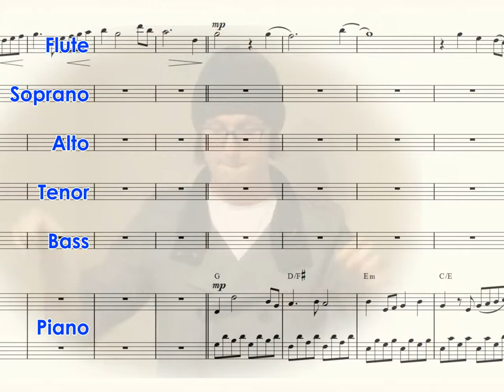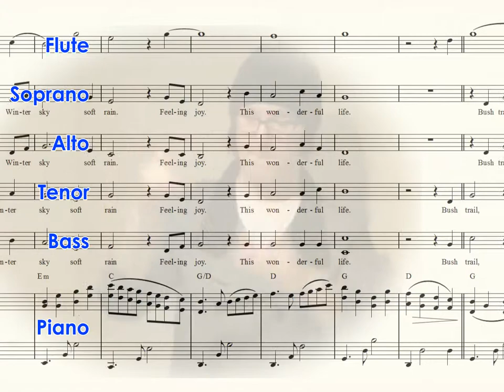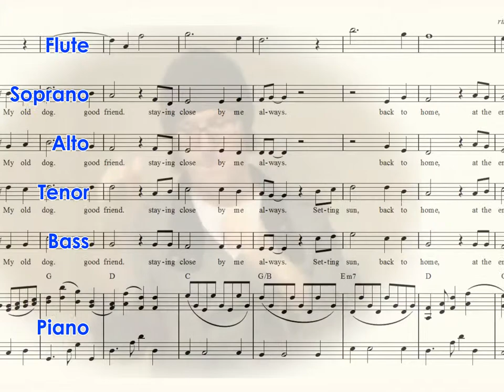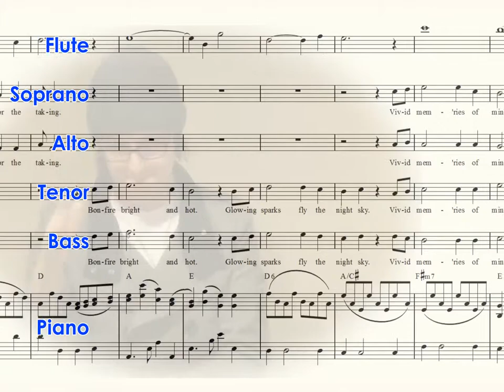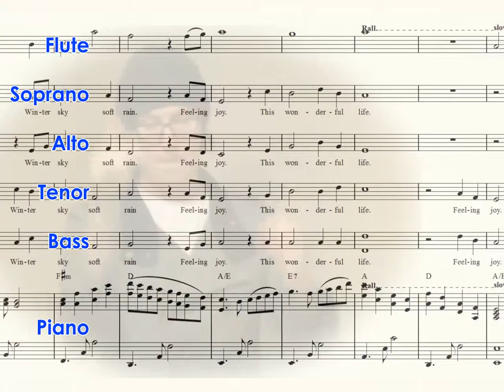Wonderful Life! Rich Harmony - SUNG Tenor Practice Music